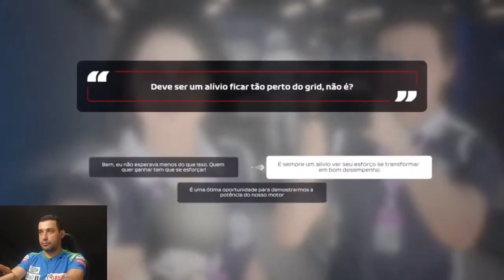GP BÉLGICA (Motor Honda me deixou na mão) - Gameplay F1 2020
Na corrida de hoje nosso piloto até conseguiu uma boa largada, mas foi sendo engolido pelos adversários com mais motor, até que ficou na mão.